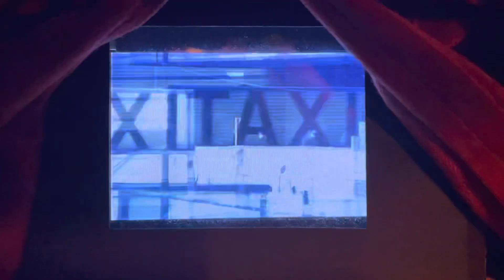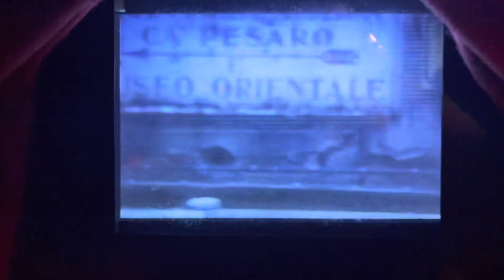Pizzetta 211 Bathroom film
An art project by the inimitable Christian Schneider. Now a permanent fixture in the firmament of ever expanding universal love.